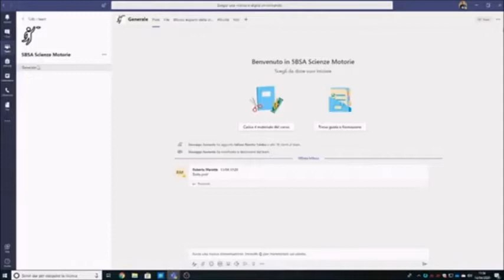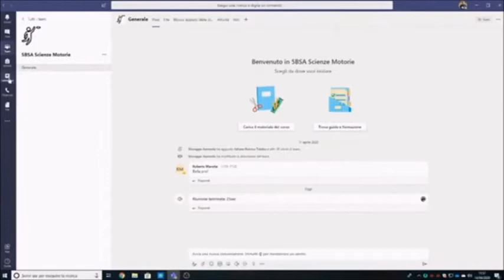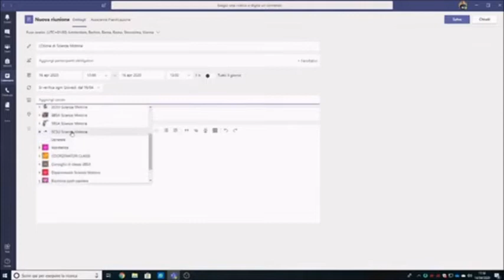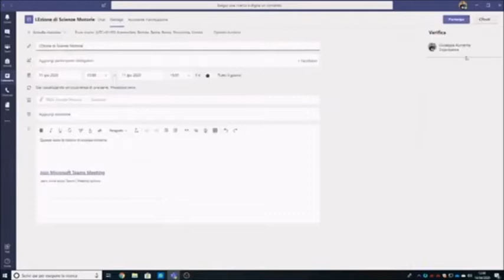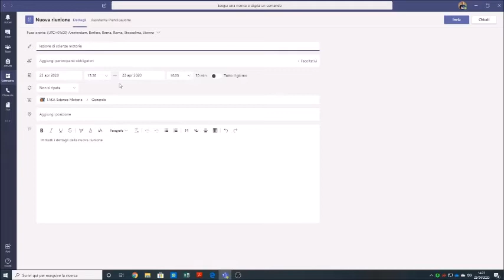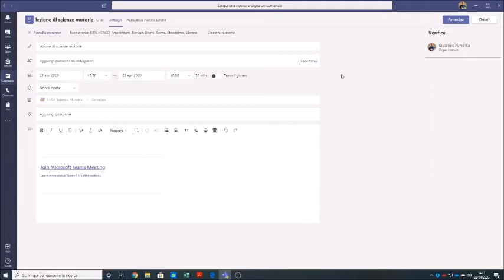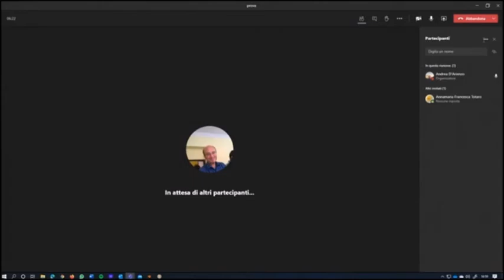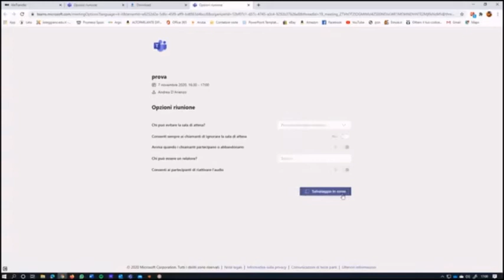Calendarizzazione orario e di blocco per relatore unico